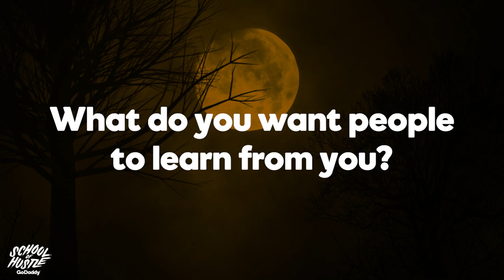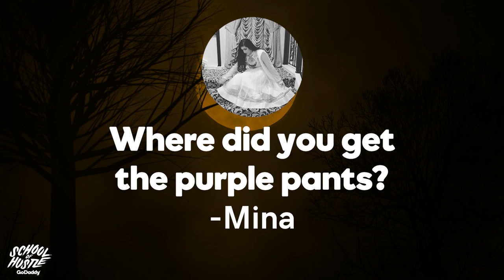How Candy Queen Jackie Sorkin Keeps Life Sweet | School of Hustle Ep 5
In episode 5, School of Hustle interviews entrepreneur Jackie Sorkin.

Who is Jackie Sorkin?
Known as the star of TLC’s hit show “Candy Queen,” Jackie Sorkin is the “it girl” in the candy community. Jackie's bubbly and energetic personality drive her desire to create supremely sweet experiences for all kinds of events – her latest one, Candytopia, that has been the talk of the town this season and is expanding across the country.

She is well-known for creating clever social events, imaginative corporate functions and world-renowned candy art & sculptures for clients including: Oprah Winfrey, Disney, American Idol, Katy Perry, Girl  Scouts of America, Warner Bros and many others. She has been featured on a variety of television shows including - Good Morning America, Univision & MTV, TLC & Discovery International.